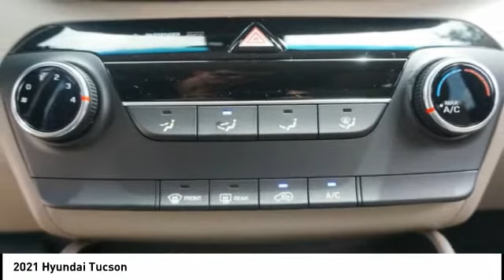2021 Hyundai Tucson Melbourne FL H73039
2021 Hyundai Tucson

Looking for the right vehicle? Today could be your lucky day. this 2021 Hyundai Tucson could be yours.